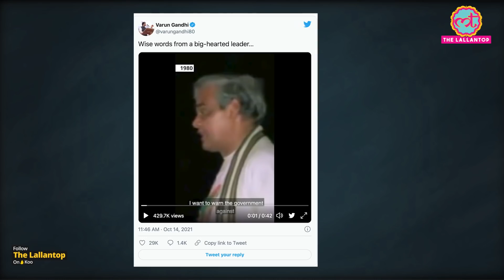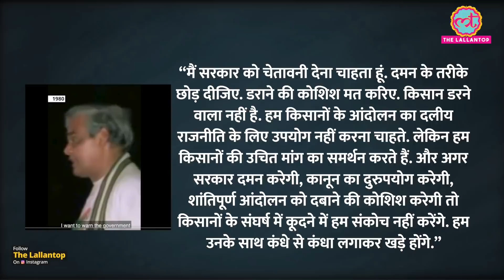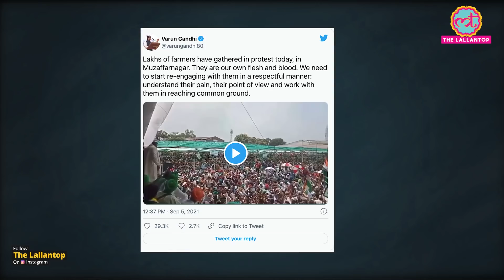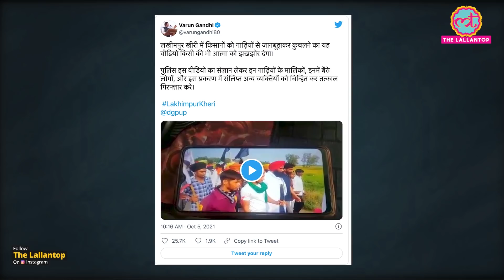वाजपेयी का वीडियो शेयर कर वरुण गांधी ने BJP से इशारों में बहुत कुछ कह दिया!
BJP MP Varun Gandhi is currently in full form regarding the issue of farmers. On the one hand, while other big leaders of BJP are not giving attention to the farmers' movement, Varun Gandhi is very vocal in support of the farmers' movement on his social media account. On Thursday, he shared a clip of an old video of former Prime Minister Atal Bihari Vajpayee on Twitter. In this, Vajpayee is seen speaking about the farmers' movement going on at that time. This tweet of Varun is being seen as a target on the BJP government. Watch the video to know more.